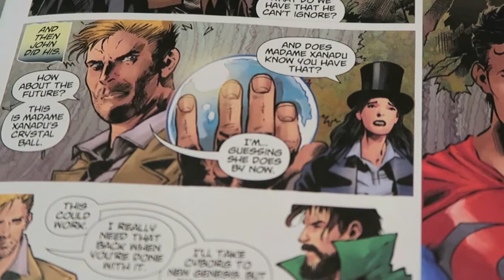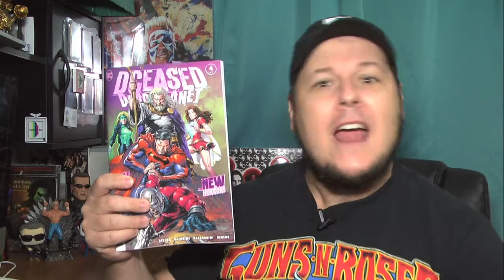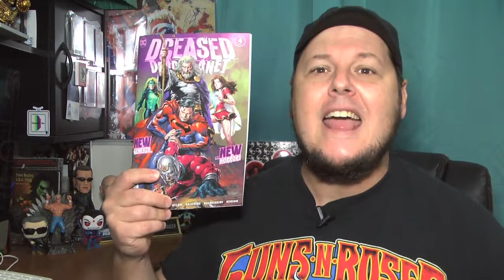DCeased DEAD PLANET Issue 4 - Comic Book Review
DCeased DEAD PLANET Issue 4 New Genesis New Horror - Comic Book Review - Released on October 6, 2020

As Issue number 4 begins it looks like Mr Miracle got that much needed shower he desperately needed.

And it's a good thing because now he surrounded by what's left of Earth's mightiest as they formulate their plot to try to get Cyborg into Metron's chair since it has all the knowledge of the gods and if they are going to find a cure to the anti-life equation this might be there best shot.

But before heading out of this mission Jon and Mary Marvel go and recruit Dinah, who is very reluctant to leave the infected Green Arrow, but in putting the greater good before her own need she agrees to go song on the mission.

Now just because they are Earth's mightiest heroes doesn't mean that they are the smartest, that when they do catch up with Metron they begin to attack him instead of reasoning with them which proved not to be the wise decision.

Metron begins to leave but Superman and Mary Marvel make a mad dash and are able to reason with him. Metron tells them just being straight forward in what their intentions were would have been so much simpler.  Metron makes a deal that if Mr Miracle lends him his device to look into the future, Cybor can sit in his chair.

At first overwhelmed by trying to process everything that he was being hit by at once, Cyborg locks onto what the cure is. He'll just need to recode his blood and the life equation will be there.

Now we are still left with a mystery to see if Cyborg had enough time, because in a split second Metron high tails it out of there after seeing what the future holds.

And that future is that an Unliving Darkseid is upon them.
Now on a scale of 1-10 I'm going to give DCeased Dead Planet Issue 4 a 7.5 out of 10.

I would say 2/3 of this issue, the beginning and the end were solid, and while not bad, I felt like the middle of this issue where our heroes visit New Genesis, the home of the new gods felt like a bit of filler. Now Weill some of the story with Mr Miracle being reunited with his son have some sort of payoff. We'll just have to see as we're down to just three more issues left in this series.

No Have you been reading DCeased Dead Planet and what are your thoughts.